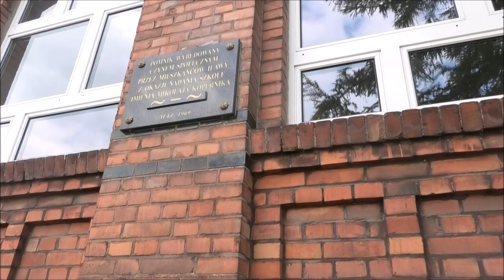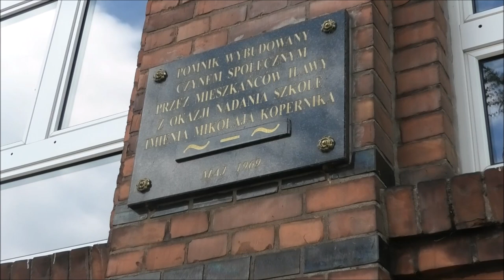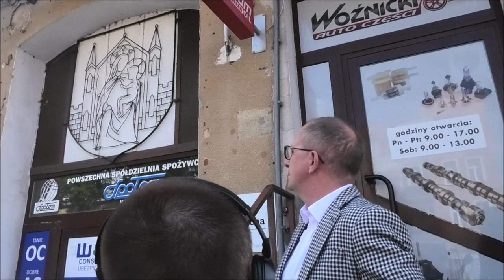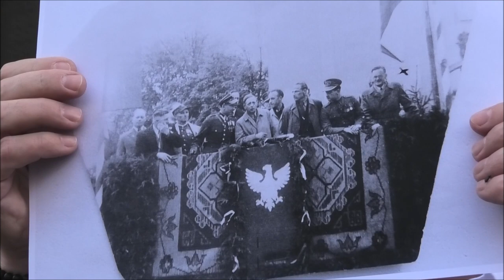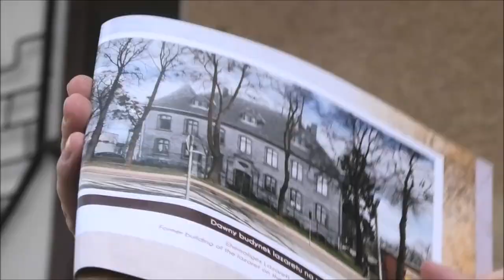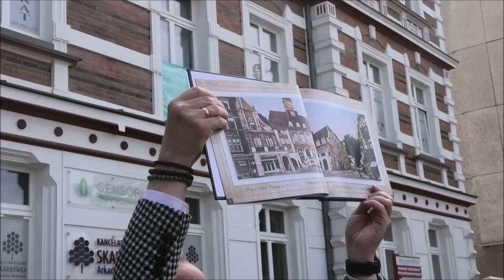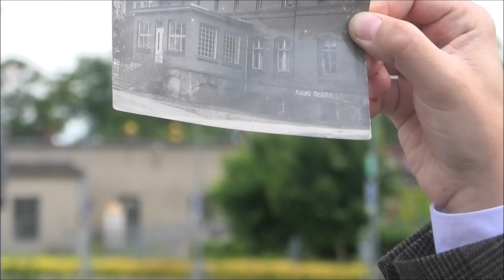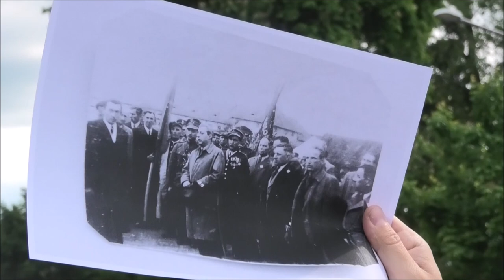Piesza wycieczka po Iława #1 - Trudne początki - Dariusz Paczkowski, Michał Młotek